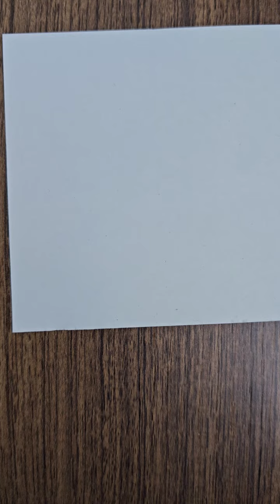Orange Marker ASMR | Relaxing Short ASMR Video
Relax and be stress free with this short marker sketching videos